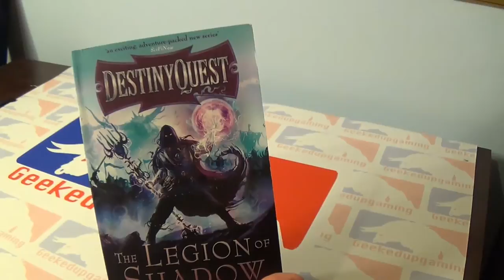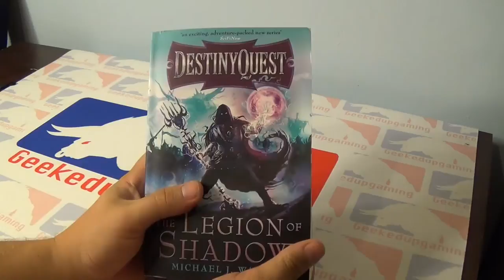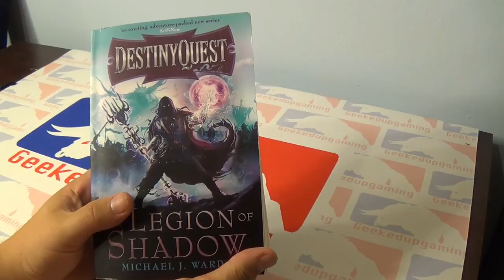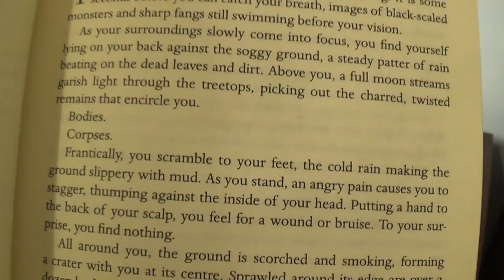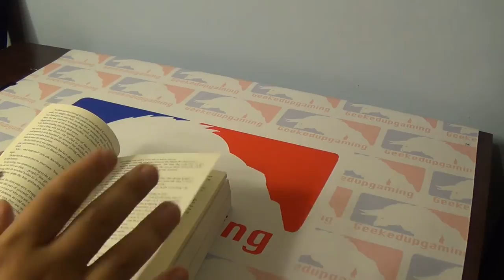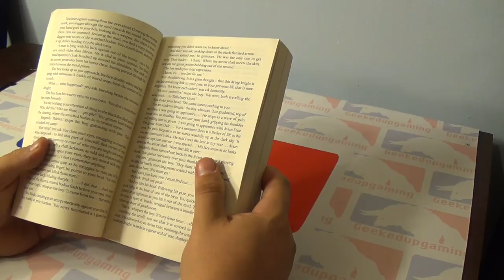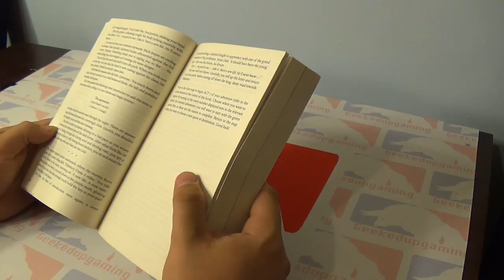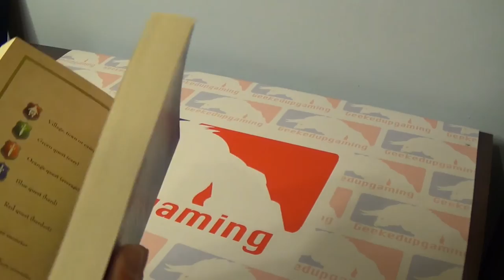Destiny Quest part 1 / The Legion of Shadow / Micheal J Ward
“ You have no memory of your past. with only a sword and a backpack to your name, you must discover your destiny in a unfamiliar world full of monsters and magic. The Legion of Shadow is on the march, and must be stopped”

                           -Destiny Quest-

Geekedupgamingreviewgroup.weebly.com